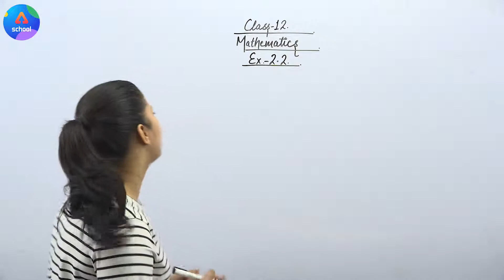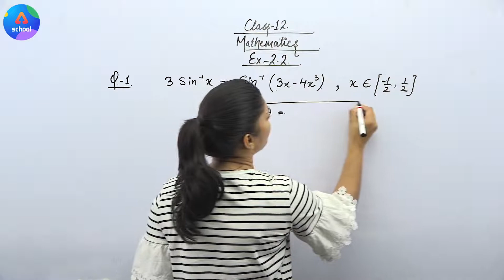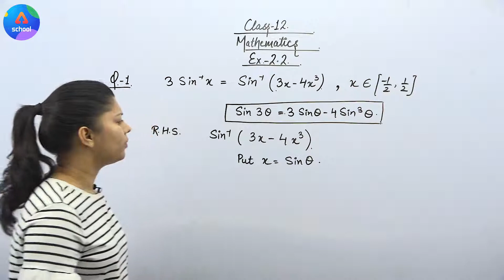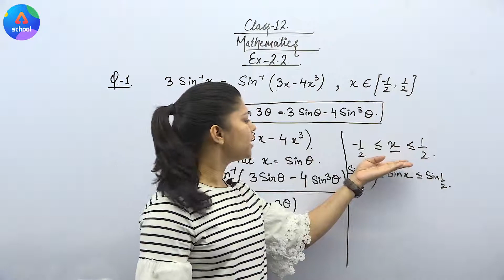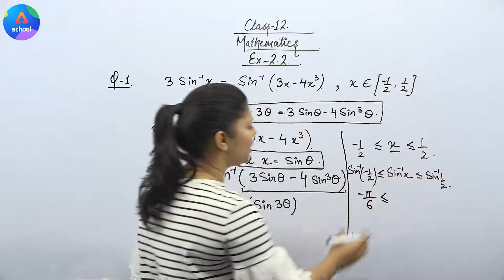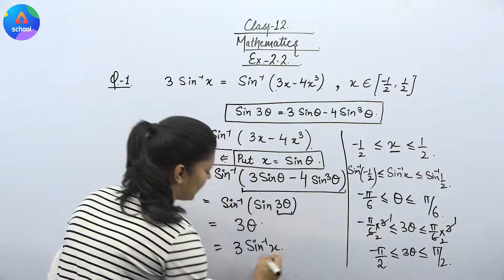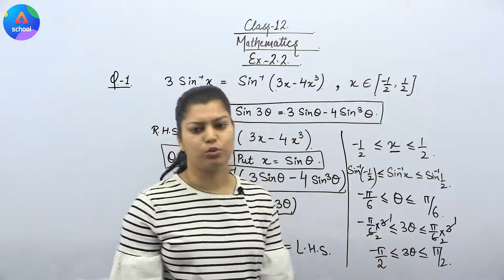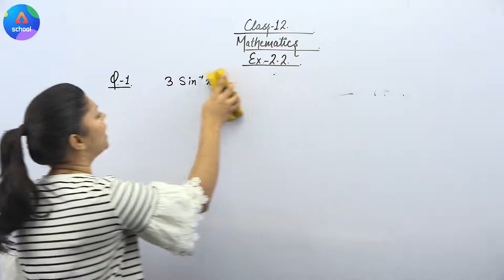Class 12th | Maths | Chapter 2- Inverse Trigonometric Functions | NCERT Ex 2.2 Q.1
👉Boost your CBSE BOARD Marks in one Class 12th | Maths | Chapter 2- Inverse Trigonometric Functions | NCERT Ex 2.2 Q.1

ADDA247 SCHOOL ADVANTAGES:

2. Learn any time, anywhere from your favourite teacher
3. Catch anytime real time interaction with faculty member
4. Clear all doubts in any live class (NCERT syllabus)
5. Download the videos & watch offline
6. Cover All subject "NCERT" Syllabus from class 9th to 12th